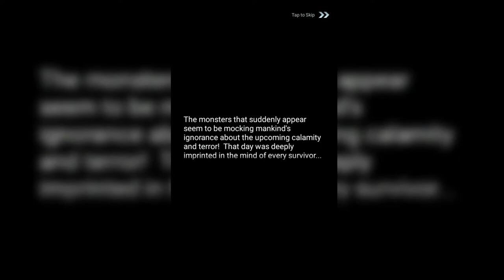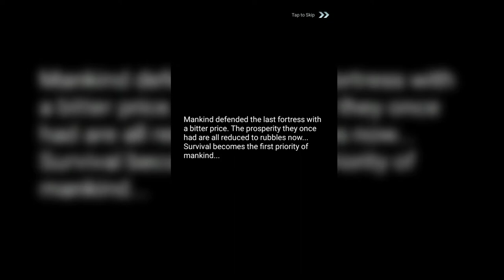🔴 Last Stand Seazilla Android Gameplay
Game Size: 37M
Network: Internet connection is required to play this game
Language: English
Platform: Android
Category: Strategy
Downloads
App Store: Coming Soon
Playlist/Collections